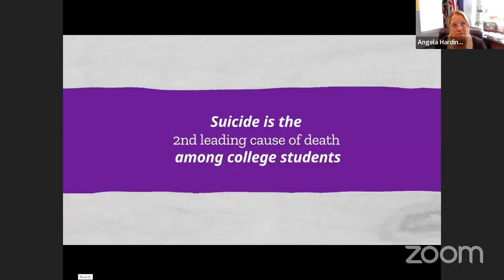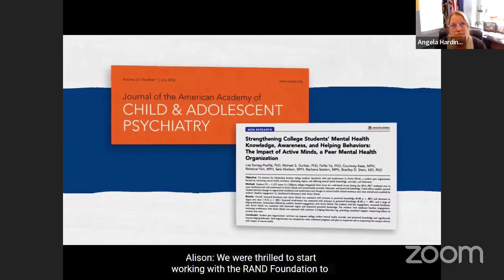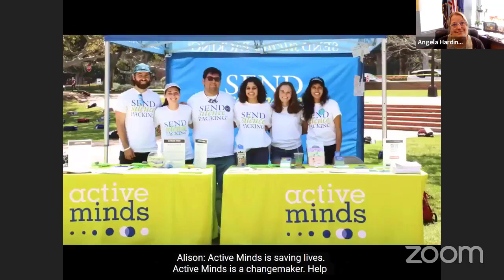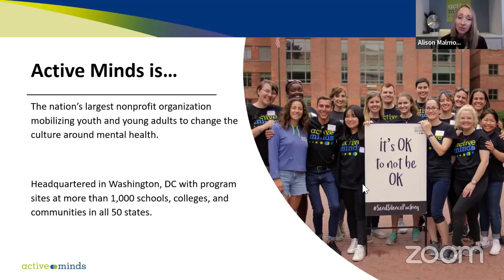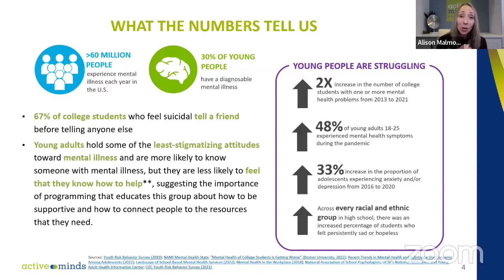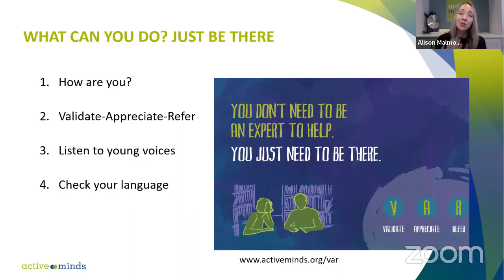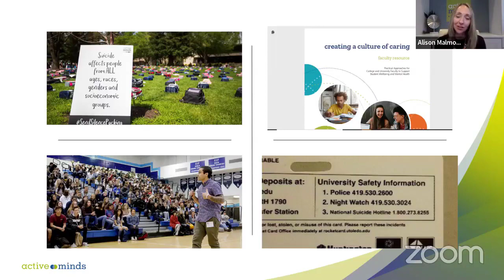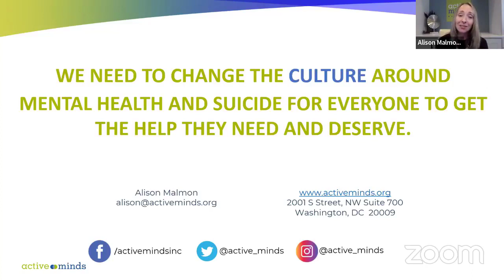Alison Malmon - Stigma Reduction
Virtual Mental Health Speaker Series Presented by Clinton County Government